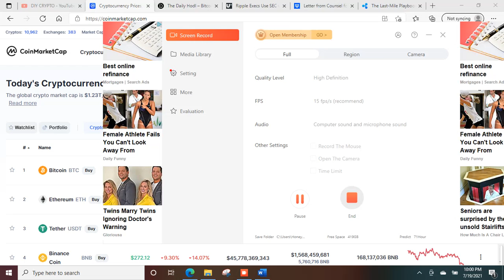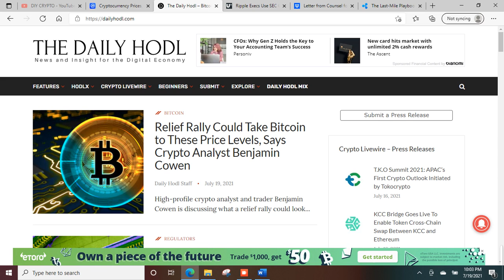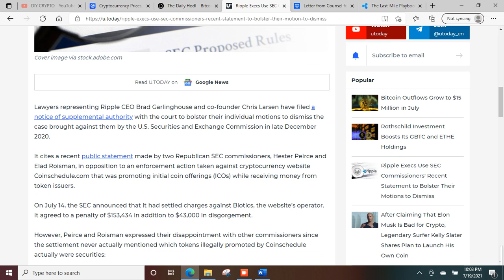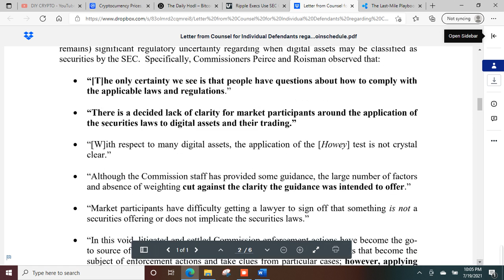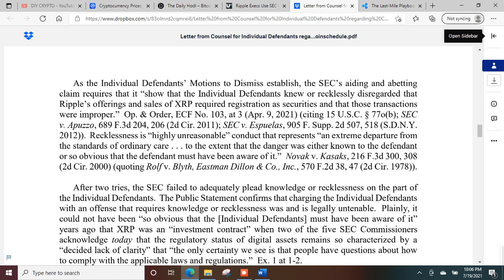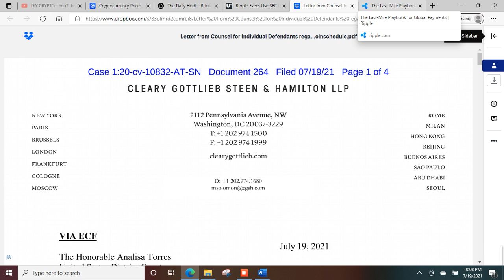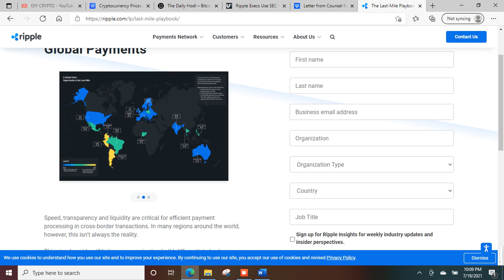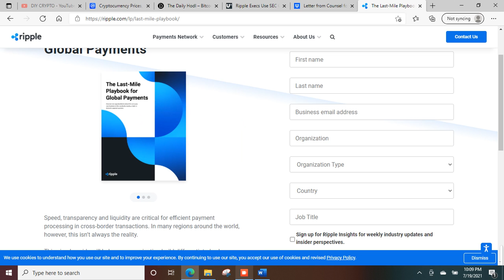RIPPLE LABS, XRP Update. Its getting Spicy!!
In this video, I discuss the latest bullish legal events surrounding the RIPPLE Labs vs SEC law suit.  It is clear that the SEC, was ill prepared for this case.  July 27th, the previous SEC Chairman, will be deposed to answer questions in the law suit.  In his previous role as head of the SEC, it was noted that BITCOIN and ETHEREUM, were not securities.  Even though the founder of ETHEREUM, launched an ICO (Initial Coin Offering) to seek additional funding for ETHEREUM, that was allowed by the SEC.  Digital assets can change over time, given their scope of project and adoption.  Keeping in mind, XRP was have appeared to be a security, however over time it has proven itself to be either a digital asset, more so a digital currency.  In my opinion, we will see a SEC vs RIPPLE Labs case settle, in favor of RIPPLE Labs, with a small fine to pay.  Then it is off to the races, time to moon, time to be relisted and traded, and then time for massive adoption.  In my honest opinion we will see ALL TIME HIGHS smashed for XRP.  What exciting times we live in.  ALSO be aware of BINANCE, especially if you are in the UNITED STATES, utilizing a VPN to trade on BINANCE INTERNATIONAL.  KUCOIN trading platform, may be a safer alternative.